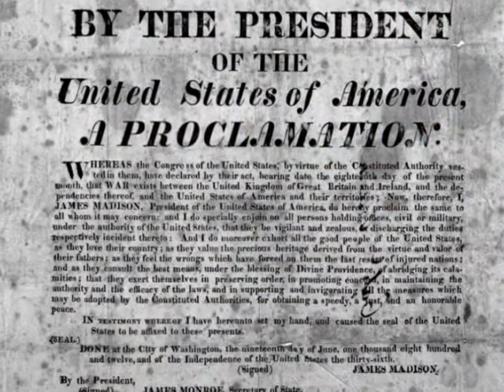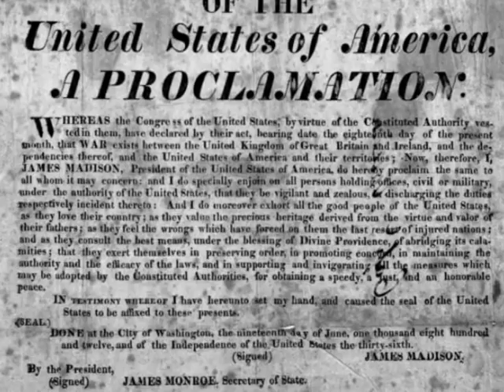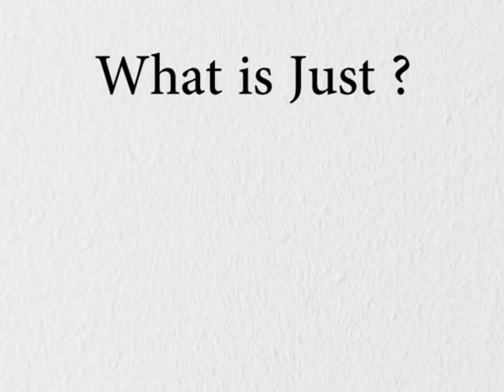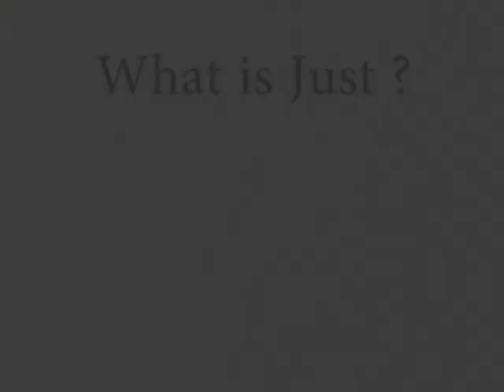The War of 1812 - Forrest Smith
An explanation of the 1812 war and why it was or wasn't just.